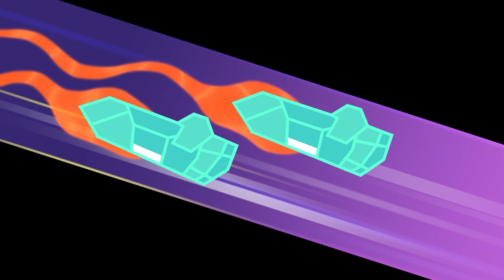🎅OM NOM SAVES CHRISTMAS! 🎅Helping Santa Clause | Best Episodes of Om Nom | Monster Cartoon for Kids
👾Om Nom
Sweet tooth Om Nom is wandering Around the world, eats a lot of candies and tries to find his Dream job. Watch his adventures and solve different puzzles on the way! Become a true master and find hidden objects in the cartoons! Perfect for kids! Watch brand new episodes of Om Nom Stories on our official channel! Best new toons and compilations of funny videos and animated movies for children online. Don’t miss the new updates from Om Nom's Video blog!

👾Moonbug Kids - Monster Kids Cartoons The perfect place where you can find all of Moonbug’s best mascots all in one hub! Whether you’re in the mood to adventure with Morphle, laugh with the Oddbods gang or play with Om Nom, here you can be certain that all of Moonbug’s friendly monsters will be with you for the ride.